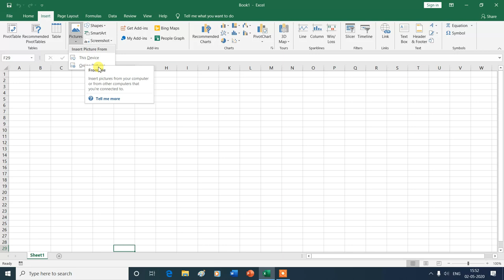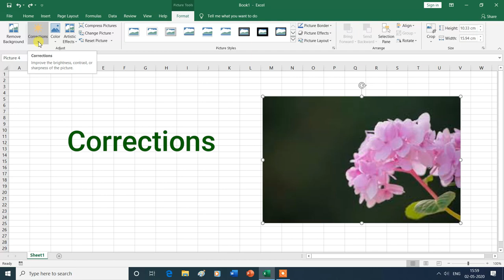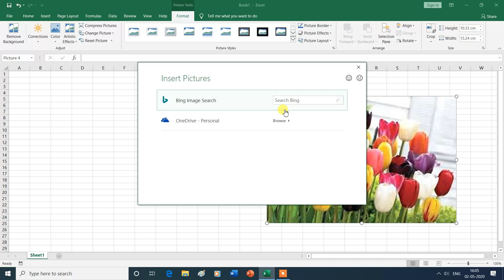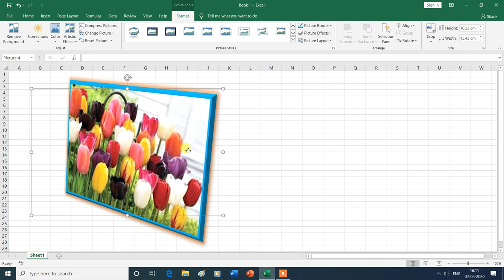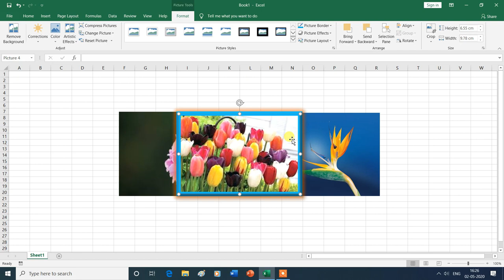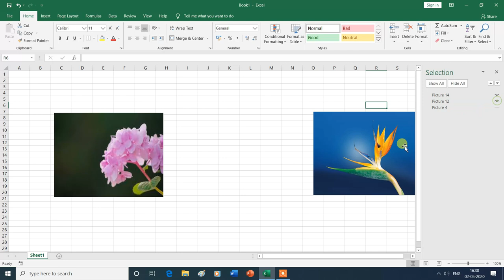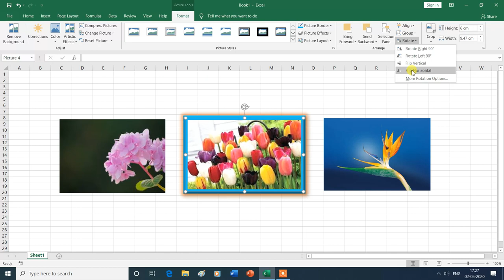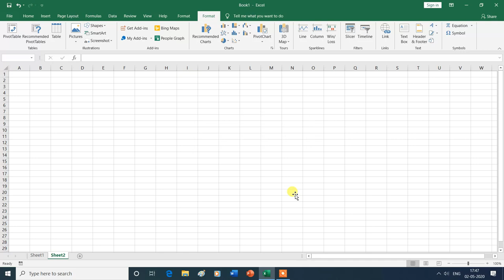How to Insert Picture & Online Picture in excel | MS Excel | Hindi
How to Insert Picture & Online Picture in excel.